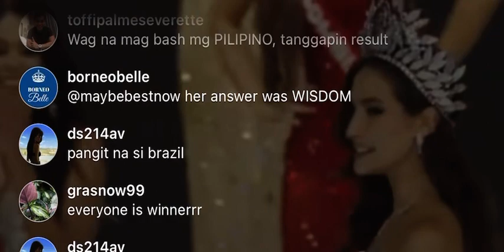Crowning of Miss Charm 2023